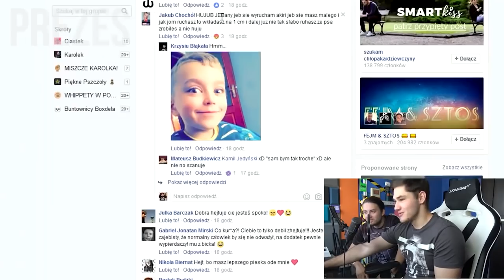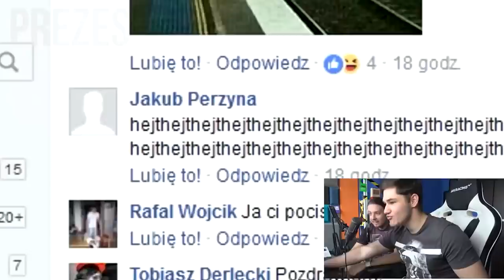LJAY OBRAŻANY PRZEZ WIDZÓW?! FUNNY MOMENTS #17 /w LJay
Jeśli odcinek Ci się spodobał, nie zapomnij o:
►łapce w górę,